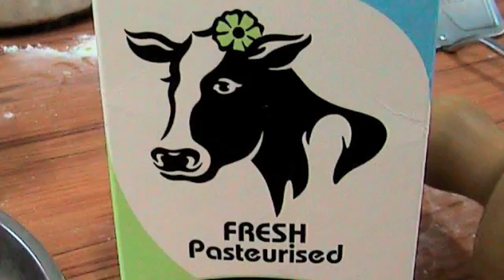Tess, cooker, New Zealand, Gisborne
Meeting active and creative women